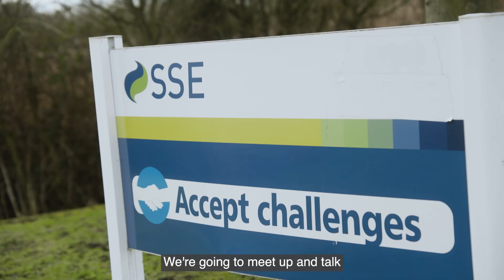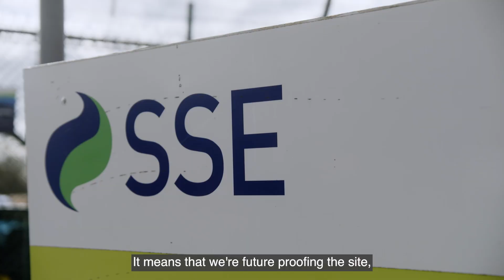Environmental-led Design in Energy Infrastructure | Arup | Green Horizons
The UK is leading the way in the transition to cleaner energy, and at Arup, environmental-led design is at the heart of that progress. By embedding sustainability into infrastructure from the very start, Arup is shaping projects that balance energy needs with environmental responsibility.

As a global firm dedicated to sustainable development, Arup works with partners like SSE to ensure energy projects not only decarbonise the electricity network but also support biodiversity and local communities. From extensive environmental surveys to impact assessments, every step is designed to create lasting benefits.

For Associate Director Kristy Cobb, this work is both exciting and essential. With over 20 years of experience as an environmental consultant, she has seen a shift in how engineers and designers integrate sustainability into their thinking. “What gets me up in the morning is doing a good job for my clients, but also being proud to work at the forefront of the energy transition.”

The demand for diverse skills in sustainability has never been greater. Whether through engineering, environmental science, or community engagement, there’s a role for everyone in building a greener future.